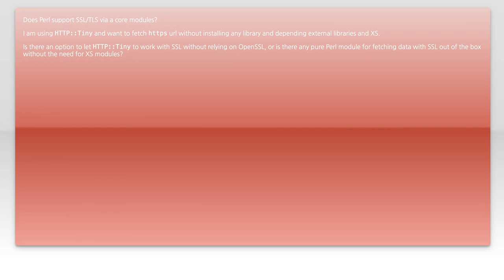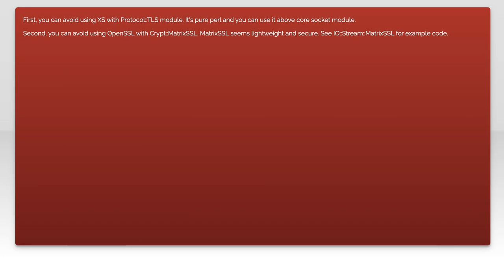Core Perl Module for SSL/TLS Support: Essential Guide and Solutions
In this video, we delve into the essential Core Perl Module for SSL/TLS support, a critical component for secure communications in web applications. Whether you're a seasoned developer or just starting out, understanding how to implement and troubleshoot SSL/TLS in Perl can significantly enhance your projects' security. Join us as we explore key concepts, practical solutions, and best practices to ensure your applications are both robust and secure.

Today's Topic: Core Perl Module for SSL/TLS Support: Essential Guide and Solutions

Related to: coreperlmodule, sslsupport, tlssupport, perlssl, perltls, perlnetworking, securesocketslayer, transportlayersecurity, perlprogramming, perlmodules, ssl/tlsguide,